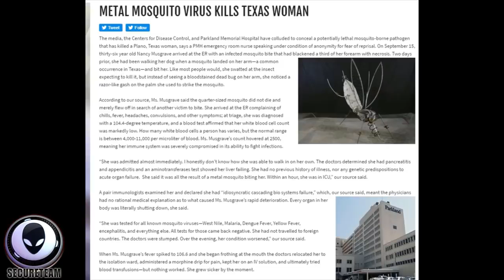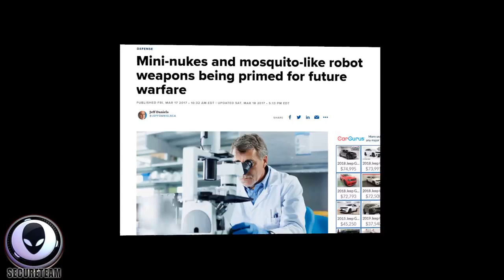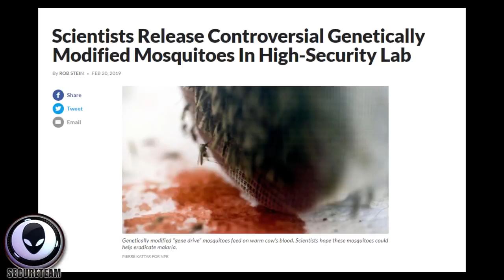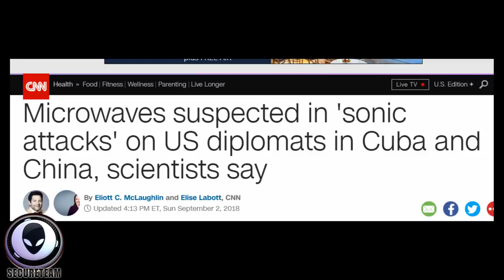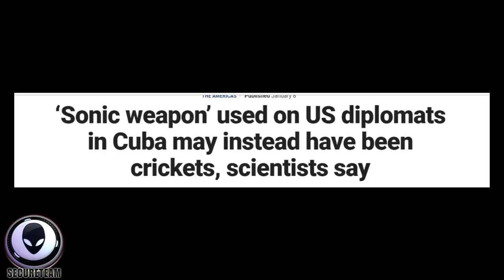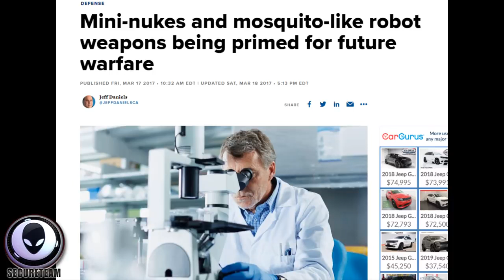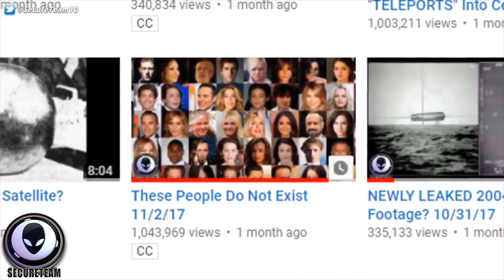Will These Be Used For Bio.logical Wa.rf.are?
Many of these nanobot technologies are being sold to the highest bidder on the world stage.